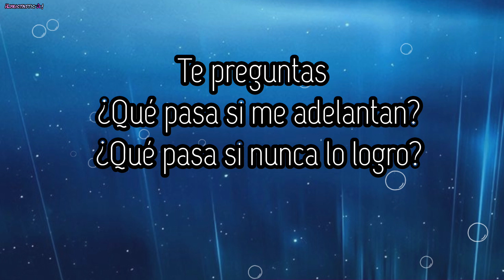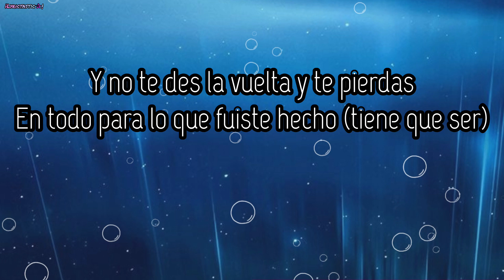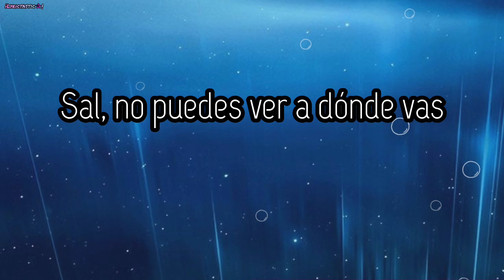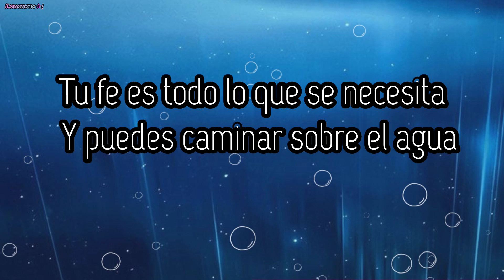Walk on the water - sub Español [de Britt Nicole] (Caminar sobre el agua)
•Credits for:
* Britt Nicole - Original song/artist.
* Respective Songwriters: Daniel Muckala / Joshua Crosby / Britney Waddell

•Créditos para:
 * Britt Nicole - Canción/artista original.
 * Compositores respectivos: Daniel Muckala / Joshua Crosby / Britney Waddell